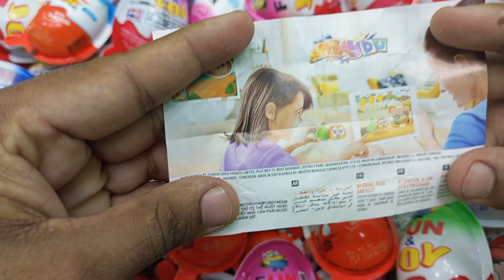🍭30 Yummy Kinder Surprise Chocolate / Very Yummy Kinder JOY / a lot of candy